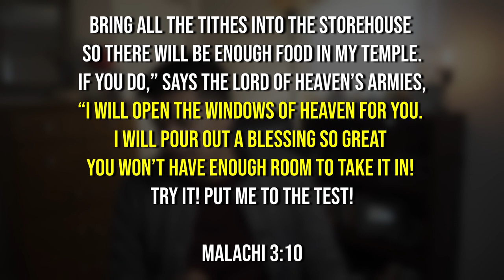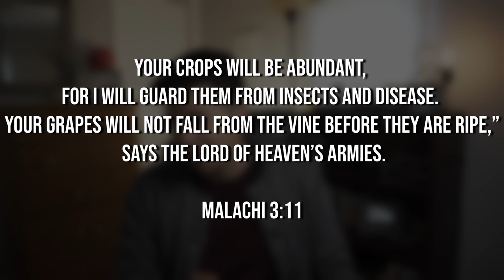What is Tithing? | Do I have to Tithe to God? | Examples of Tithing in 2021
Tithing an all too easy concept that has become complicated due to a lot of backlash from critics saying Tithing isn't required.

To that I say, "How can man rob God? Through tithes and offerings."

It is absolutely necessary to tithe. While God won't punish you from NOT tithing you certainly are not helping yourself out. What HIS word says is true and if you're like many, many people don't tithe out of lack of knowledge.

I explain a real world example on how to properly tithe. Net income vs gross income. And also where it's found in the Bible.

There is a HUGE blessing when you starting to give God's what is rightfully HIS! Remember he gave you everything you have & all he wants is to see a little discipline and a lot of faith to give back to HIM!

And watch him pour the blessings from on high?

QUESTION OF THE DAY:
Did you learn anything new about tithing today?